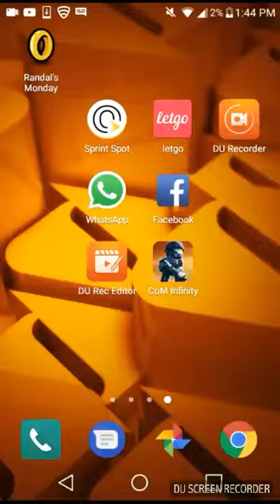Bon hon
Sub and hi